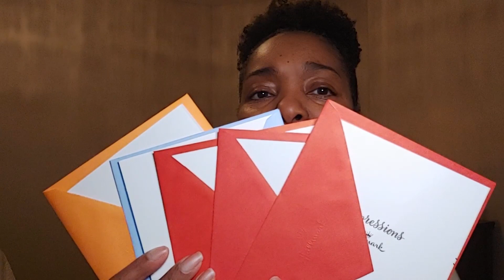VALENTINES DAY CARDS 2021 from the Dollar Tree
Give Valentine Day Cards to the ones you love to express  how you feel about them.  Visit your Dollar Tree to pick up cards that are inexpensive but so special.  Make this Valentine's day 2021 extra special.

Candle:  Mahogany Teakwood Bath and Body Works

Filming Gear:
Android Smartphone
Zeadio Smartphone Video Rig
Lighting: ESDDI LED Camera/Camcorder Video Light
Ubeezie Tripod
Lighting: Neewer 2 Pieces Bi-color 660 LED Video Light and Stand Kit